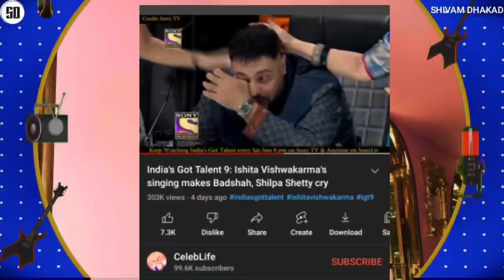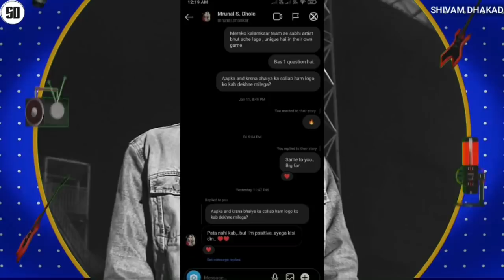Badshah Crying 🥺 ! | Poke Mc Stan? | reply on Collab with KR$NA | Raftaar vs Bantai record - Story ?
News Credit :-
kara_p_oke